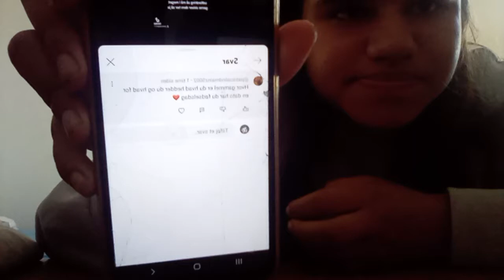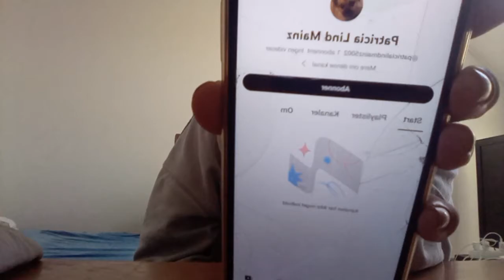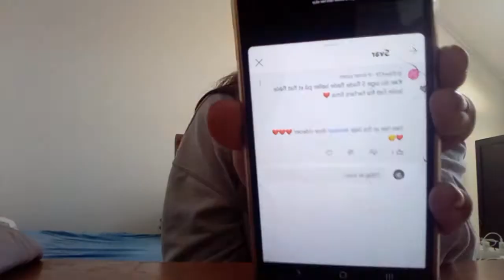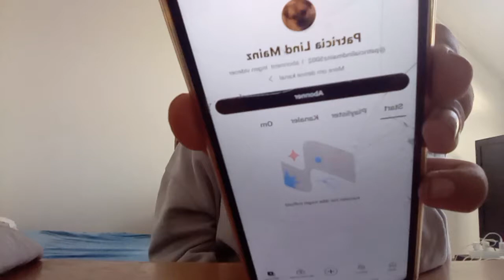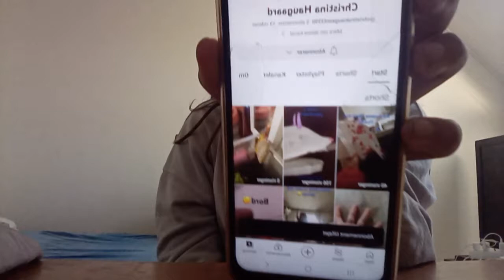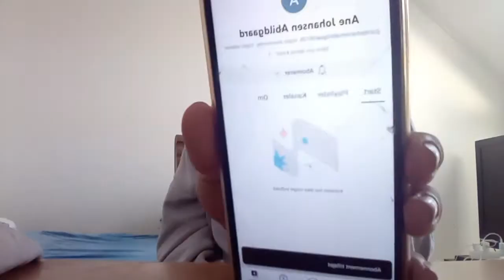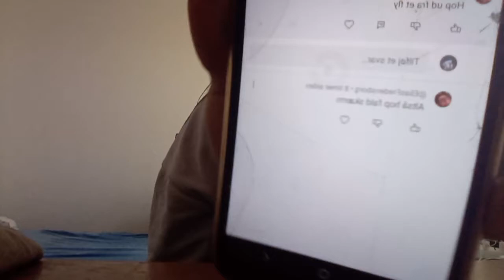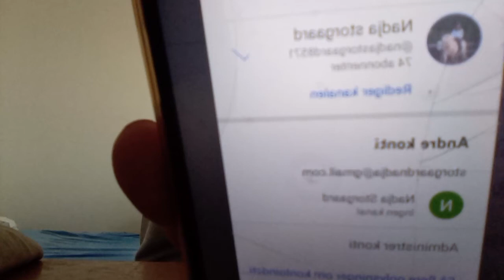svar på spørgsmål pt 1